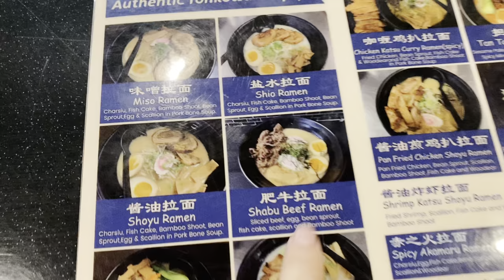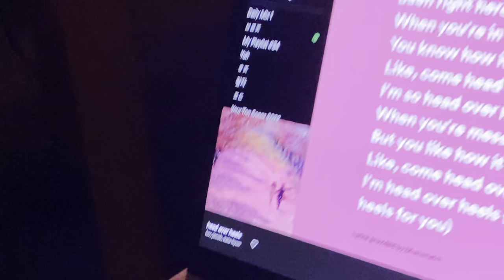vlog: a day in my life - lockdown april fools? | UNIVERSITY OF PITTSBURGH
a day in my life as a university of pittsburgh student...